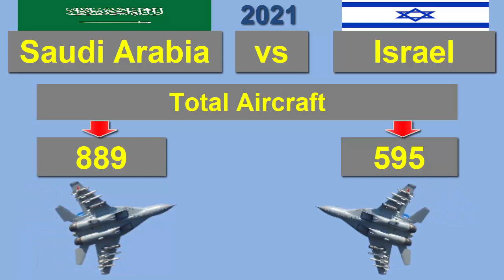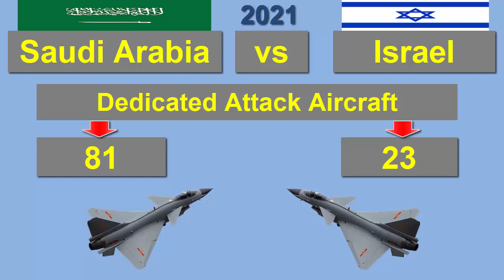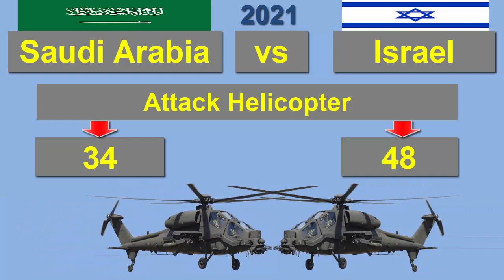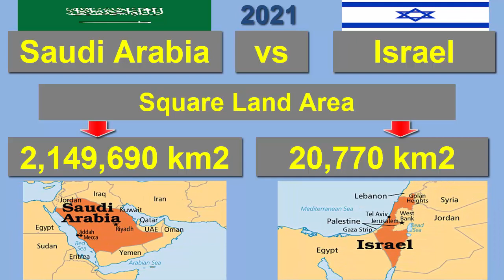সৌদি আরব বনাম ইসরাইল সামরিক শক্তি ২০২১ || Saudi Arabia vs Israel Military Power Comparison 2021